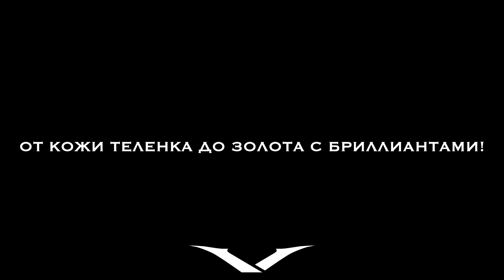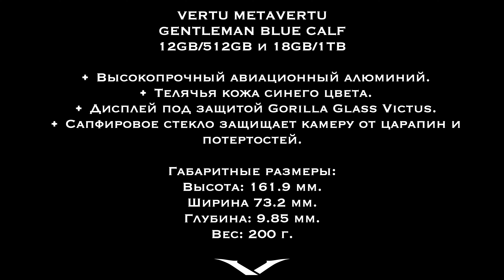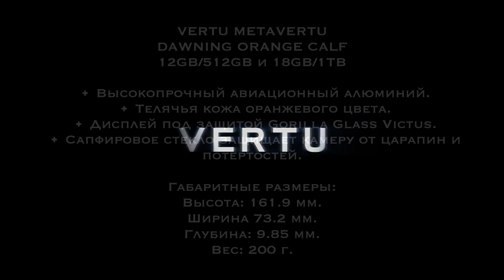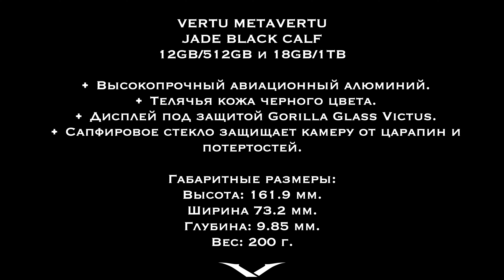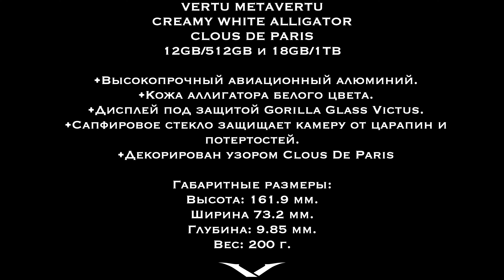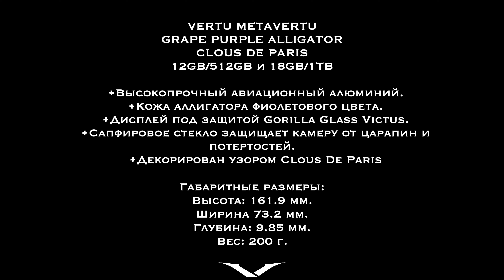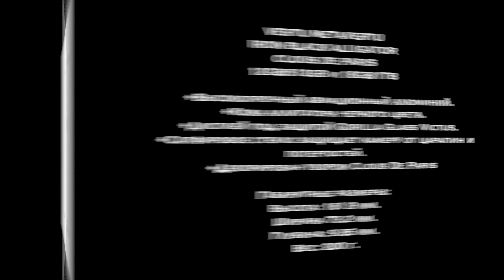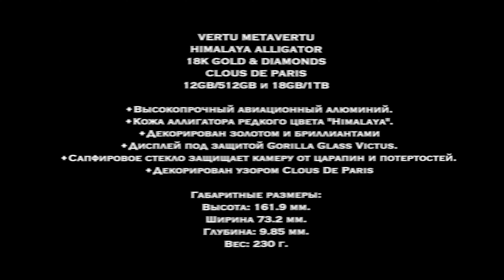METAVERTU WEB 3.0 ОТ ТЕЛЕНКА ДО ЗОЛОТА И БРИЛЛИАНТОВ! ЧАСТЬ II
Всем привет дорогие друзья! Вот и вторая часть подъехала про
В этом видео я вам покажу какими они бывают metavertu metaspace и многое другое! Возможно сниму вам 3-ю часть - Опыт использования и сравнения с другими смартфонами типо samsunggalaxys23ultra samsunggalaxys24ultra iphone14pro iphone15pro но это будет чуть позднее!

По вопросам приобретения звоните/пишите:
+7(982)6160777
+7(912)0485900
По вопросам сервисного обслуживание звоните/пишите:
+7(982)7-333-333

Наш бутик  "Галерея Люкс" Манхэттен находится по адресу:
620075, г.Екатеринбург, ул.Мамина-Сибиряка д.101 Бизнес центр "Манхэттен"
Часы работы: c ПН-ПТ с 11:00 до 19:00 CБ, ВС по согласованию.